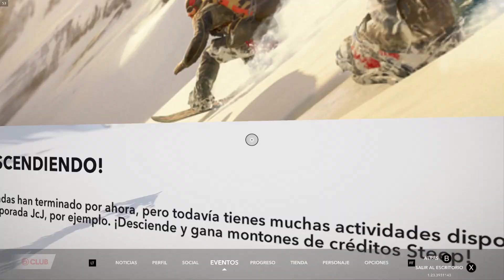Steep. Alpes. Pro Racer (Snowboard). Carrera dificultad normal (Orden). Gameplay en español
Steep es un juego de deportes de acción en mundo abierto que presenta esquí, vuelo en traje de alas, snowboard y parapente. Fue lanzado en todo el mundo el 2 de diciembre de 2016 para Microsoft Windows, PlayStation 4 y Xbox One. Desarrollado por Ubisoft Annecy desde 2013, fue su primer juego original.